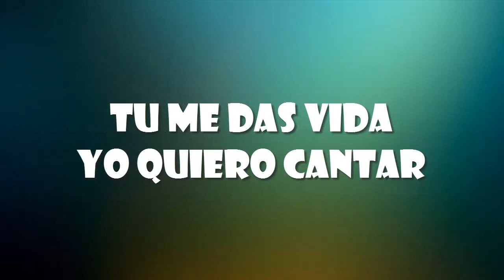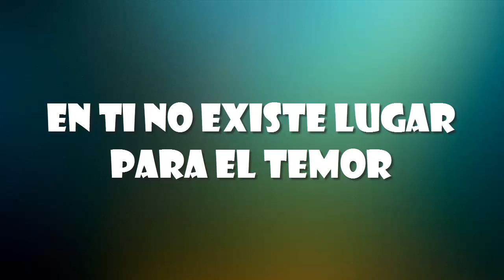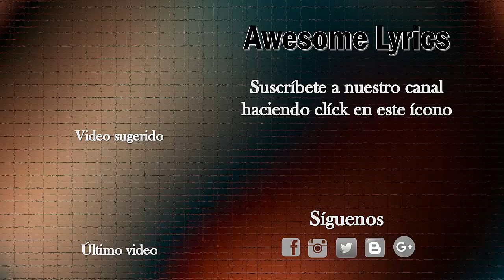Perfecto - Kike Pavón feat. Evan Craft (Letra)